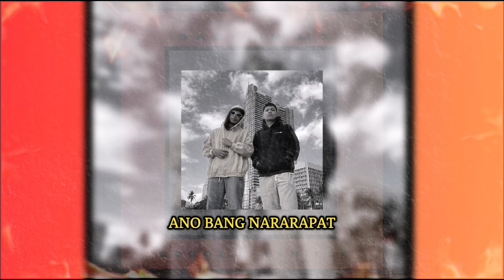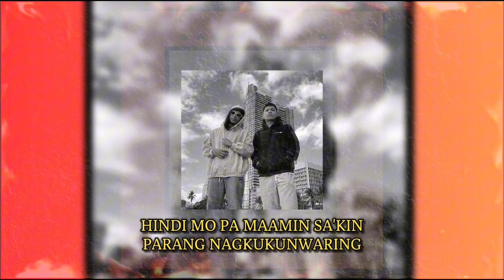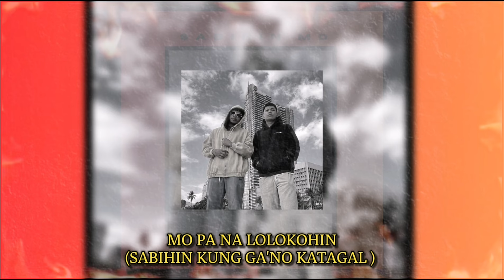SABIHIN MO - Avrille x Boodz ( Official Lyric Video )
Performed by: Avrille ( Avrille Carl Guiller) and Boodz ( Romer Glomar )
Composed by : NICAGUI
Music Production: DOGTOWN RECORDS
Mixed/Mastered: DOGTOWN RECORDS

SABIHIN MO - Avrille x Boodz